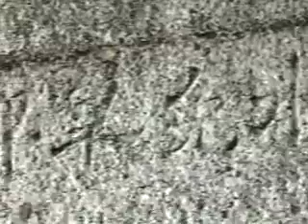ふるさと紹介～岡本 正男 さん 大井田弁天祭～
～大井田弁天祭～語り部　岡本正男
今回は、大安町大井田の市の指定無形民俗文化財、大井田弁天祭をご紹介致します。
この記念碑には、弁天祭が行われるようになった経緯が刻まれています。「文久三年（一八六三年）、故庄屋因善六郎翁がこの地に池を掘り、上井水を構築して、後世の旱魃に凶作を免れる事が出来た」とあります。
上井水の構築は百四十三年前、大変な難工事で、全長約四百メートルの水路のうち、川幅約八十メートルもある、宇賀川の川底を掘り割って、水路を横断布設したものです。この工事によって、約五十六ヘクタールの水田が今なお大きな恩恵を受けています。
当時、大井田地区の農民は、この場所に水神様を祀り、報恩感謝の意を込めて弁天祭を始め、併せて庄屋因善六郎翁の遺徳を、現在まで伝えております。この祭りは、文化的、歴史的に由緒があり、上井水の歴史と共におよそ百四十年の歴史があります。その間、祭りの進め方も、その時々に必要に応じて形を変えてきました。
弁天保存会会長に、現在の様子を紹介して頂きます。
【弁天保存会会長　伊藤征記】
私達の継承する弁天祭は、朝の水取神事、子供奉納相撲夜の山車曳き、高張提灯行列など、演ずる者も見る者も共に楽しむ、大井田の一大お祭りでございます。
弁天祭は、毎年八月の第四土曜日に、大井田自治会と保存会が中心となって、盛大に行っています。時代の大きな変化の中で、何とかして、この由緒ある祭りを大井田の伝承事業として、次の世代に継承して行く事を願っております。